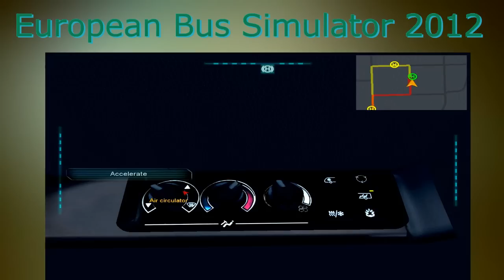European Bus Simulator 2012 Gameplay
Hey guys GTV_John here sharing a "European Bus Simulator 2012" Video hope you guys enjoy it and drop a like as it shows your support.
Remeber to Enter the xbox live giveaway the video is up on my channel so go check it out and Enter.